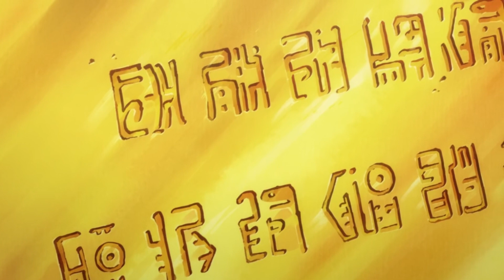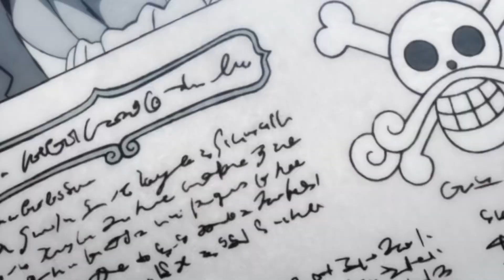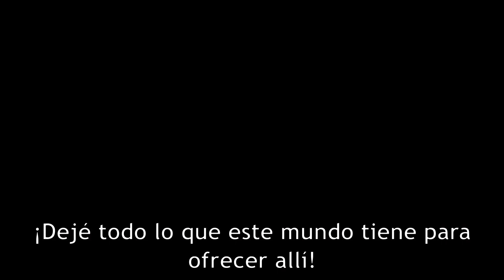Los mejores momentos de Gol D. Roger | One Piece Top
Hola marines, hoy os traigo un top con los mejores momentos de la vida de Gold D. Roger, el Rey de los Piratas. Espero que os guste.

Índice
0:00 Intro
0:15 Poneglyph de Skypiea
1:12 Última conversación con sus rivales
3:07 Conoce a Rayleigh
4:28 Año con Rouge
5:31 Edd War
6:33 Despedida con Rayleigh
7:53 God Valley
9:32 Choque con Shirohige
10:44 Se rió
12:21 Muerte